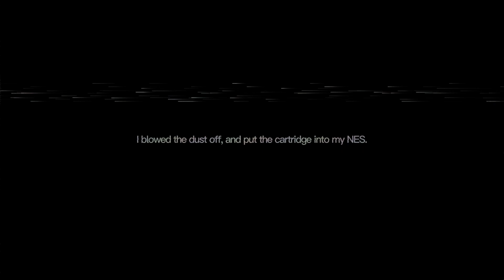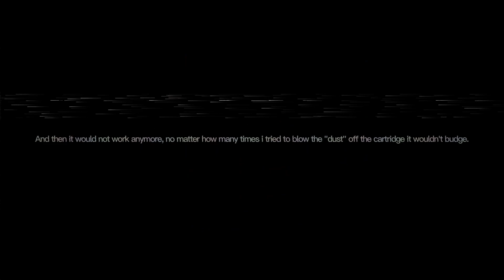There is something wrong with my cartridge [VHS]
Every copy of super mario bros. 3 is personalised lol

DONT ASK ABOUT THE THUMBNAIL